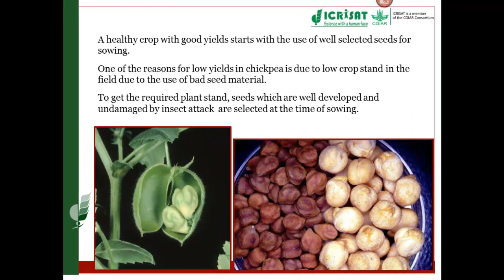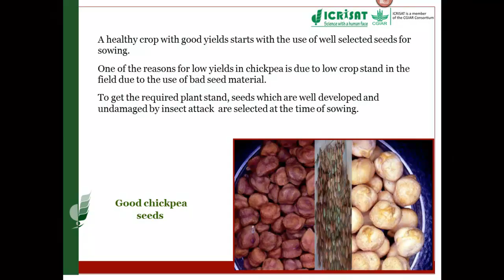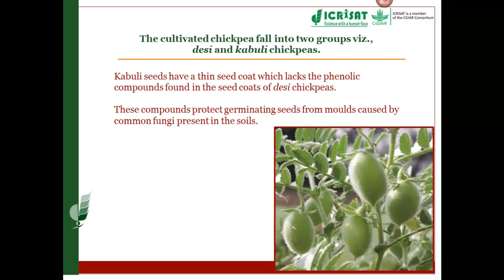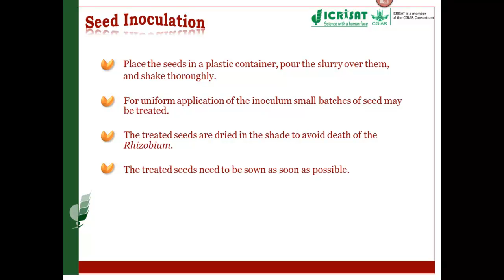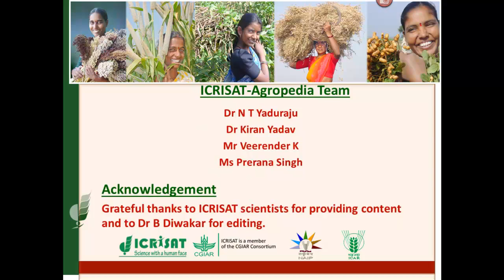Seeds and Seed Preparation in Chickpea